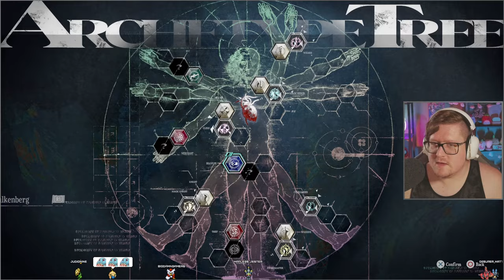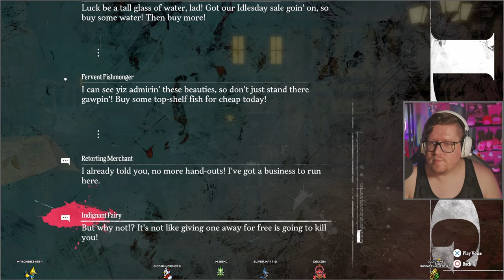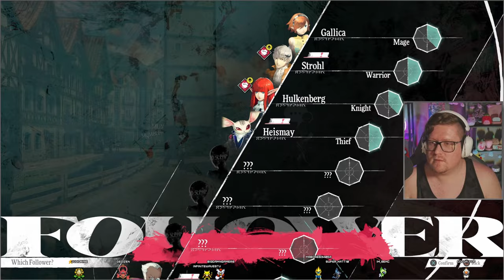ARMED WITH THE TRUTH | Metaphor: ReFantazio (VOD - Day 4)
We lose the sanctoress and gain the attention of Louis.